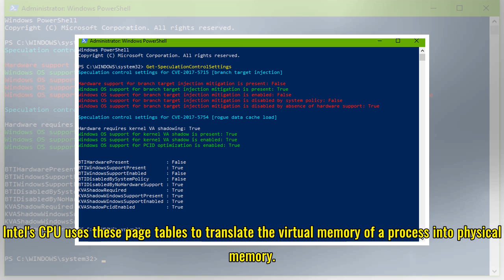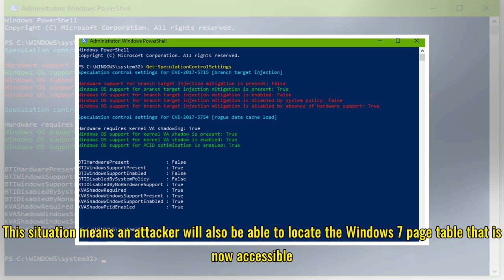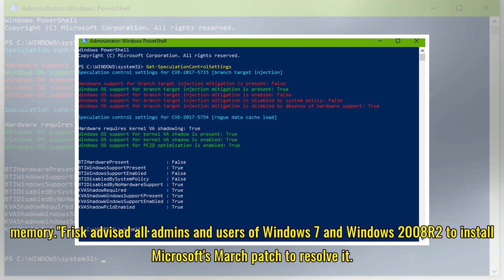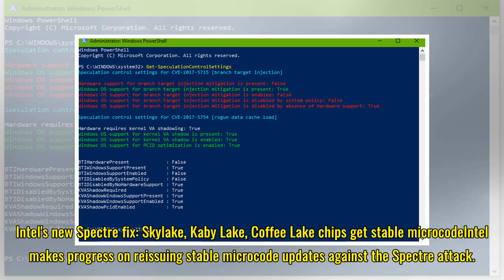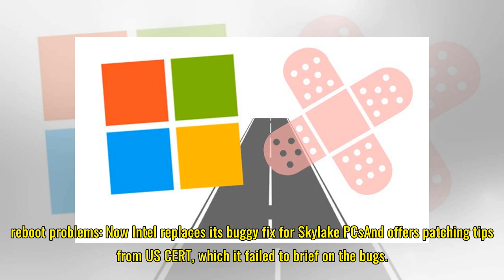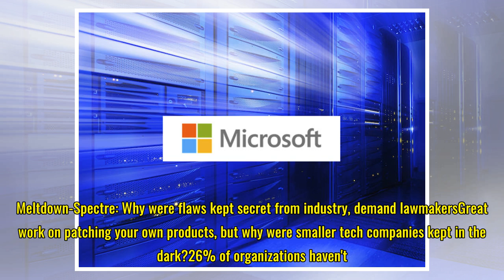Windows 7 Meltdown patch opens worse vulnerability: Install March updates now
Video: Meltdown-Spectre attack variants discovered Microsoft's early patches for Intel's Meltdown CPU vulnerability created an even bigger problem in Windows 7 that allowed any unprivileged application to read kernel memory. Microsoft's January and February patches stopped the Meltdown bug that expo...